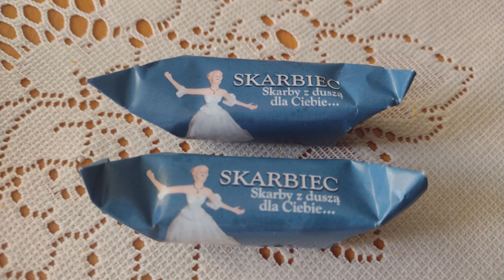Pchli Targ z domu.Jakie skarby kupiliśmy na kanale @skarbiec_zachodniopomorskie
Witamy wszystkim! 🌟 Dziś zapraszamy na kolejną wyjątkową przygodę zakupową.  📦✨Dziś po raz kolejny dokonaliśmy zakupu na kanale Skarbiec Zachodniopomorskie. Pozdrawiamy Panią Olę . Zakupu dokonaliśmy na kanale SKARBIEC_ZACHODNIOPOMORSKIE , Zapraszamy do unboxingu , rozpakowywania przesyłki i poznawania naszych dużych zakupów 🛒
W tym odcinku:
🔍 Niezwykłe Znaleziska – Od pięknej porcelany, przez wyjątkowe szkło, po inne ciekawe przedmioty, które udało nam się zdobyć!
📦 Unboxing Skarbów – Razem z Wami rozpakujemy przesyłkę pełną niesamowitych skarbów! Zobaczcie nasze reakcje i cieszcie się razem z nami!
🌟 Zakupy u sprawdzonego sprzedawcy – To nie jest płatna reklama, ale nasze prywatne zakupy u sprawdzonego sprzedawcy, któremu ufamy.
✨ Mnóstwo Radości – Dołączcie do nas w tej ekscytującej przygodzie i zobaczcie, jakie cuda kryją się w paczkach!
Gotowi na unboxing? Włączajcie film i zanurzcie się w świecie pchlich targów bez wychodzenia z domu! 🏡✨

Zakupy u Oli z SKARBIEC_ZACHODNIOPOMORSKIE, w środy od 19 live ze sprzedażą ( polecamy i zapraszamy )

 Zostaw komentarz dla nas to bardzo ważne i motywuje nas do dalszego działania.

Nie zapomnij :
* POLUBIĆ
* ZOSTAWIĆ KOMENTARZ
* UDOSTĘPNIĆ